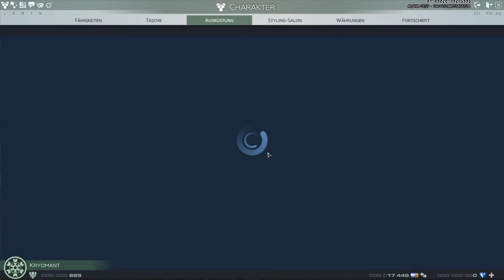Skyforge Gameplay (1080p60 HD)